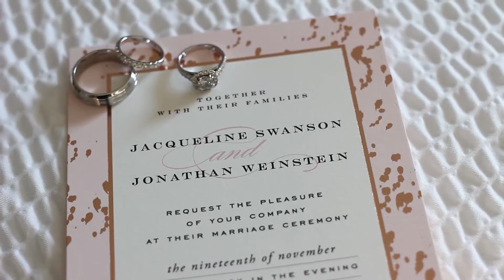Lakeview Pavilion: Jacqueline & Jonathan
all of the details that matter to you in your own beautiful, timeless film.